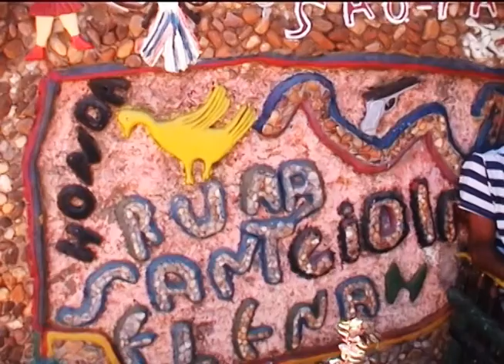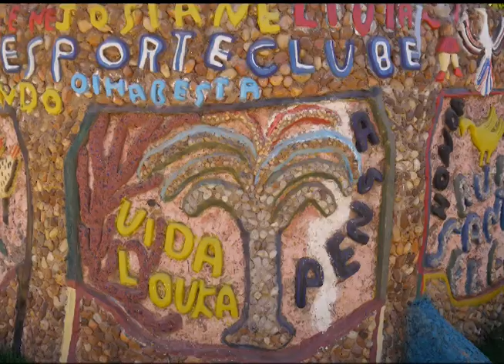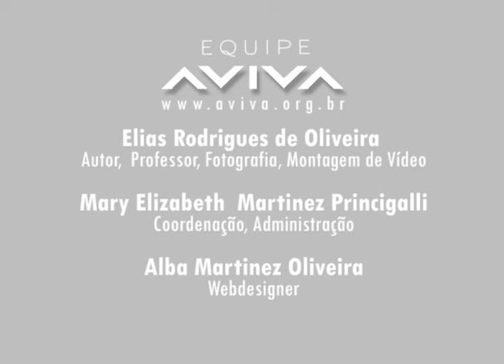EI XI MIRABELA - ARTE-MURAL JOSÉ APARECIDO DE ALMEIDA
Projeto Estética Interiorana XI.

Oficinas de "Sensibilização Estético-Cultural" em escolas públicas, com participação ativa e direta de pessoas, grupos e comunidades interioranas e rurais. Através de atividades de palestra, oficinas, registros fotográficos e videográficos em campo e posteriores exposições nestes locais, o projeto aborda a expressividade estética e cultural que se revelam nas imagens do dia-a-dia destes povos.

Uma iniciativa do INSTITUTO AVIVA através da  Lei Federal de Incentivo à Cultura.

Instituição Beneficiada:
S e c r e t a r i a  M u n i c i p a l d e  E d u c a ç ã o / Mirabela - M G

Realização
Ministério da Cultura e Governo Federal.